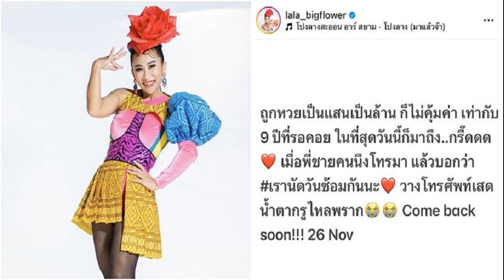ลาล่า เปิดใจเสียงสั่น โปงลางสะออน คัมแบ๊กในรอบ 9 ปี ลุ้นกลับมารวมวงถาวร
ลาล่า อาร์สยาม เปิดใจเสียงสั่น โปงลางสะออน คัมแบ๊ก เครียดหนักโชว์แรกพร้อมหน้าในรอบ 9 ปี ลุ้นกลับมารวมวงถาวร
หลังจากที่ ลาล่า ขวัญนภา เรืองศรี หรือ ลาล่า อาร์สยาม ออกมาโพสต์ข้อความผ่านไอจีส่วนตัวว่า “ถูกหวยเป็นแสนเป็นล้าน ก็ไม่คุ้มค่า เท่ากับ 9 ปีที่รอคอย ในที่สุดวันนี้ก็มาถึง..กรี๊ดดด เมื่อพี่ชายคนนึงโทรมา แล้วบอกว่า เรานัดวันซ้อมกันนะ วางโทรศัพท์เสร็จ น้ำตากรูไหลพราก Come back soon!!! 26 Nov” ทำเอาแฟนๆ ดีใจยกใหญ่ที่ โปงลางสะออน วงดนตรีพื้นบ้านอีสานชื่อดังในอดีตจะกลับมารวมกันอีกครั้ง
ล่าสุด ข่าวสดบันเทิงออนไลน์ ไม่รอช้า ต่อสายตรงไปหา สาวลาล่า เพื่อสอบถามถึงข่าวดีนี้ว่ารายละเอียดเป็นอย่างไร รวมถึง โปงลางสะออน จะคัมแบ๊กวงถาวรเลยหรือไม่?! โดยเจ้าตัวบอกว่า “ถ้าพูดแล้วจะเซอร์ไพรส์ไหมอ่ะ(ยิ้ม) ตามที่โพสต์เลยว่า ยิ่งกว่าถูกหวย ยิ่งกว่ารวยเบอร์ ตอนนี้มูลค่าของเงินเท่าไหร่ก็เทียบเท่ากับความรู้สึกของการกลับมาครั้งนี้ไม่ได้ เหมือนเป็นของขวัญรับปีใหม่ให้กับเรา ทุกอย่างก็ตามที่ทุกคนคาดเดาไว้เลย เราก็จุกๆ เหมือนกัน
ทำไมจังหวะลงตัวช่วงนี้ ทั้งที่ก่อนหน้านี้คนก็รอมาตลอด? “ตั้งแต่ช่วงโควิดมางานมันอั้นหลายอย่าง เลยเป็นจังหวะที่ถึงเวลารวมตัวของเราแล้วพอดี ตอนนี้คนถามหาเยอะ แล้วมันเหมือนวนลูปเพลงเก่ามาใหม่อีกรอบ อาจเป็นเพราะติ๊กต็อกด้วยที่ทำให้ได้เห็นภาพพวกเราบ่อยขึ้น แล้วทางจังหวะของลูกค้ารีเควสต์มาทางบริษัทว่าสามารถจัดโปงลางสะออนมารวมกันได้ไหม แล้วมันก็มีจังหวะที่เราจะต้องไปงานที่ปากช่องพอดี เขาเลยลองทำหนึ่งโชว์มาให้ลูกค้าได้ดู
อันนี้เป็นการกลับมาโชว์ร่วมกัน หรือว่าจะกลับมารวมตัวกันถาวรเลย? “คำว่าเป็นวงแบบถาวรเหรอคะ ที่จริงโปงลางสะออนมันลบออกจากสายเลือดเราไม่ได้ คำว่าถาวรมันมีอยู่แล้ว แต่ในอนาคตได้คุยกับพี่อี๊ดไว้ประมาณหนึ่งก็จะมีให้ทุกคนได้เห็นอยู่แล้วเรื่อยๆ แต่ที่นี้ทุกอย่างขอดูวันที่ 26 พ.ย.ที่เราจะต้องขึ้นโชว์กันก่อนว่าปริมาณงบ การเดินทาง หรืออะไรหลายๆ อย่างมันต้องฟอร์มกันใหม่เยอะ ขอให้เกิดงานวันที่ 26 พ.ย.ก่อน แล้วให้แฟนๆ เป็นคนตัดสินเอาแล้วกันค่ะ